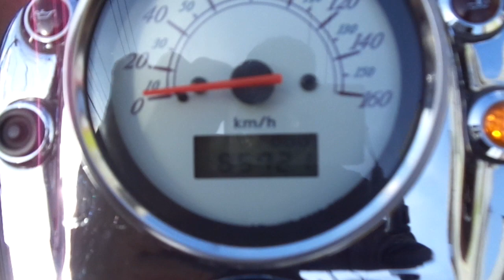シャドウ400 中古車 バイクショップ名:アットバイク